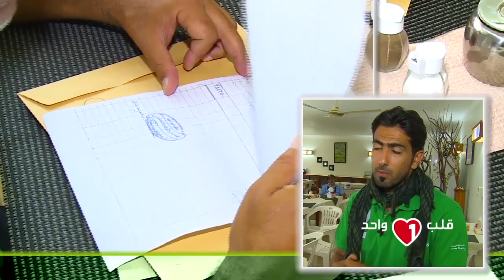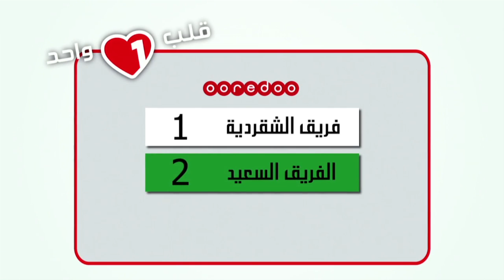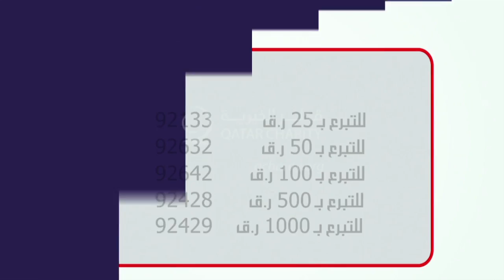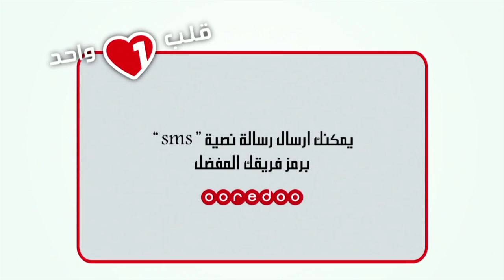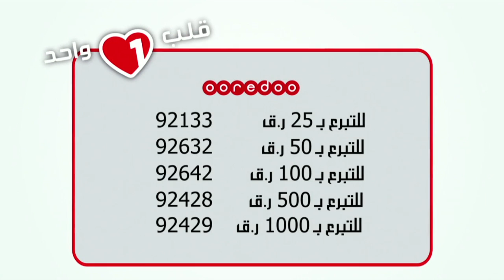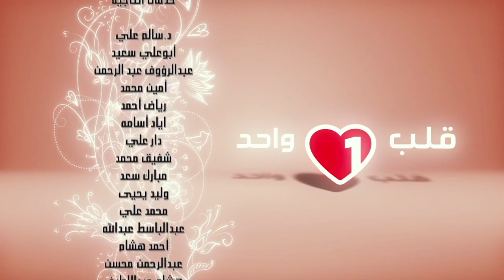الحلقة الثالثة وعشرون من برنامج قلب واحد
قلب واحد برنامج تلفزيوني يبث على قناة الريان يوميا عند الساعة ٧ مساء طوال الشهر الكريم وفيه يتنافس نجوم المجتمع القطري في رحلة خيرية لدعم ومساعدة سكان جزيرة سقطرى في اليمن

برنامج وثائقي محلي انتجته جمعية قطر الخيرية و تتمثل فكرته في قيام مجموعة من الشباب القطري المتميز في المجالات الدعوية والإعلامية والرياضية والإنشادية والشعرية بمغامرات خيرية وترفيهية تم تصويرها في سوقطرى للتعريف بالظروف الصعبة التي يعيشها السكان هناك.
ويتسابق في برنامج "قلب واحد" 12 شابًا قطريًا من أجل جمع التبرعات للمشاريع الإنسانية، وتم تقسيم المشاركين إلى ثلاثة فرق، هي "فريق الشقردية" ويحمل الرمز "1"، ويضم كلاً من الرياضي عادل لامي، والإعلامي سالم الجحوشي، والمنشد إبراهيم النقيب، والإعلامي صباح الكواري.. و"الفريق السعيد" ويحمل الرمز "3" ويضم كلاً من الإعلامي محمد سعدون الكواري، والإعلامي ناصر مبارك الخليفي، والمنشد نايف الشهران، والشاعر ناصر الوبير الشمري. أما الفريق الثالث فيحمل اسم "فريق الطيبين" ويحمل الرمز "4" ويضم كلاً من الإعلامي عقيل الجناحي، والشيخ خالد بو موزة إمام وخطيب، والشاعر علي معيض الغياثين، والمنشد يوسف الملا.